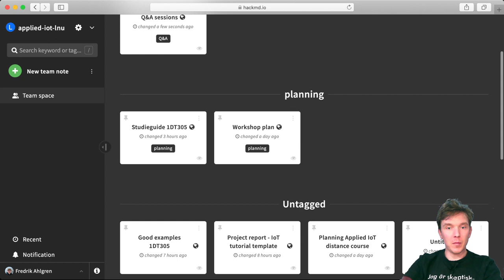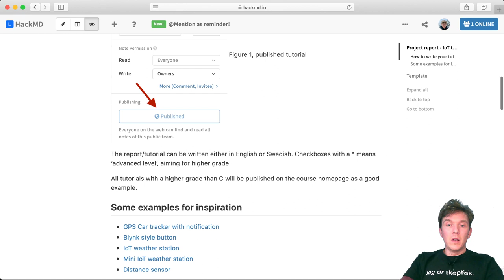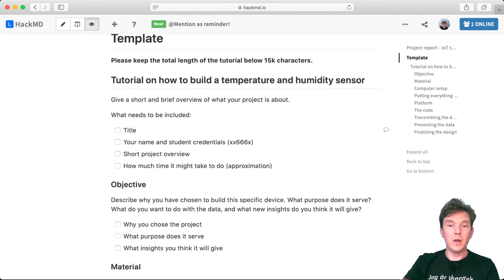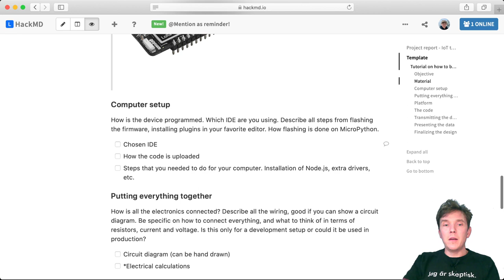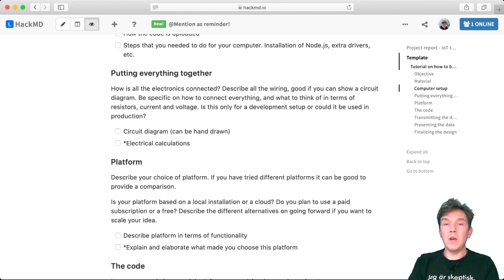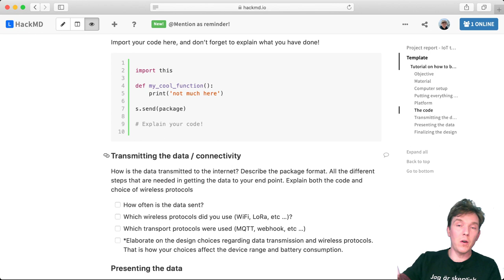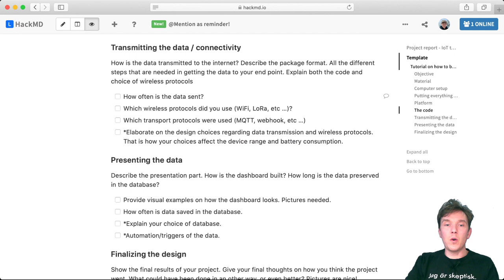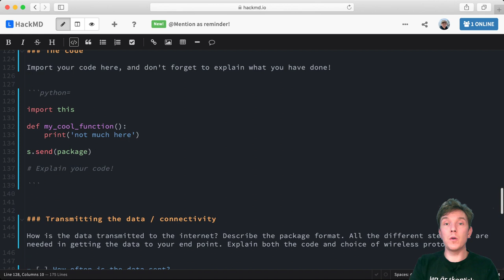Final project - the Tutorial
Explanation on the final project work in the course 1DT305 Tillämpad IoT